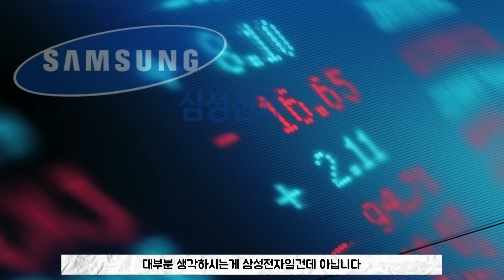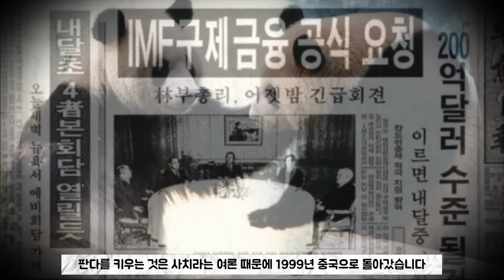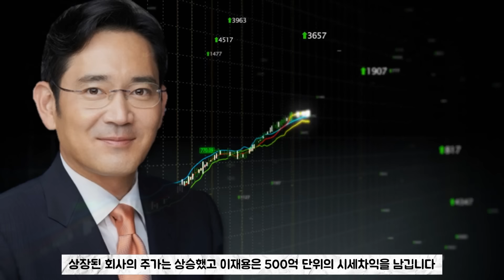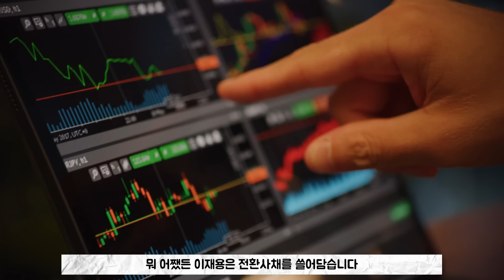[브랜드 스페셜] 에버랜드는 단순한 놀이공원이 아니다 에버랜드의 비밀